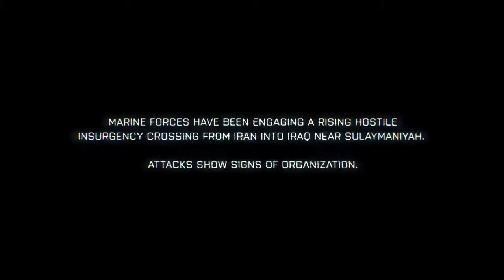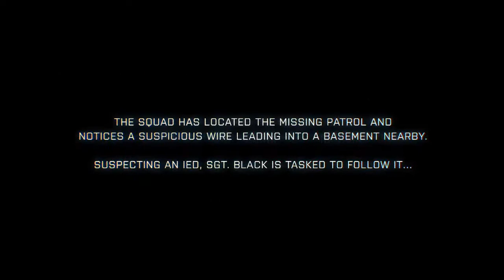Battlefield 3 - Official Full Length Fault Line Gameplay Trailer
Battlefield 3 (commonly abbreviated to BF3) is a first-person shooter action video game, being developed by EA Digital Illusions CE and to be published by Electronic Arts. The game is set to be released on October 25, 2011 on Microsoft Windows, PlayStation 3 and Xbox 360. Despite its name, it is the eleventh installment in the Battlefield franchise, and the direct sequel to Battlefield 2, released in 2005.

Gameplay:

Battlefield 3 will feature the maximalist combined arms battles that made the series popular across single-player, co-operative and multiplayer modes. It will reintroduce several elements absent from the Bad Company games, including fighter jets, the prone position and 64-player battles on PC. To accommodate the lower player count on consoles, the ground area will be limited for Xbox 360 and PS3, though fly space will remain the same.

During an interview with GameInformer Magazine, EA stated that Commander Mode is unlikely to be included, which was met with some criticism on the EA forum.

The game will feature maps set in Paris, Tehran, Sarajevo, Sulaymaniyah, New York, Wake Island and Oman. As a whole, combat will take place in urban streets, metropolitan downtown areas, and open landscapes suited to vehicle combat.

Single-playerA new animation system used in the FIFA games will allow players to "drag fallen comrades into safety and mount weapons on almost any part of the terrain". Players will be able to use vehicles during the campaign, but their use will be limited.

Set in 2014, the player will take on the role of Staff Sergeant Henry 'Black' Blackburn, a member of the United States Marine Corps stationed along the Iran-Iraq border.  SSgt Blackburn leads a five-man squad on a mission to locate, find and safely return a US squad investigating a possible chemical weapons site, whose last known position was inside a meat market controlled by a hostile militia. After engaging in several gun battles with hostile forces, Blackburn and his squadmates are caught in a massive earthquake whose epicenter is in Iran. Brief shots from the campaign trailer depict an aerial view of a war-torn city, a column of M1 Abrams tanks being attacked by cluster munitions, and an aerial dogfight between US and Russian fighter aircraft.